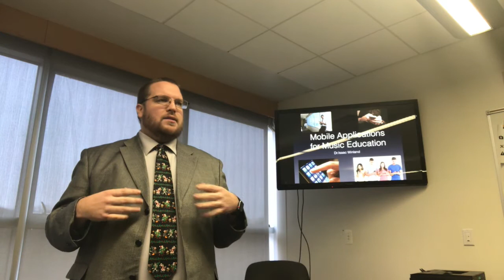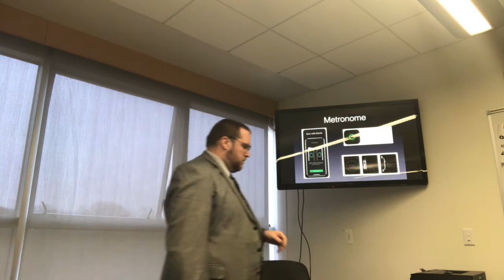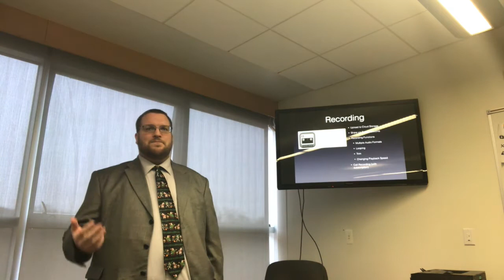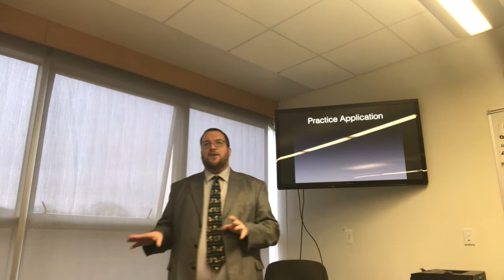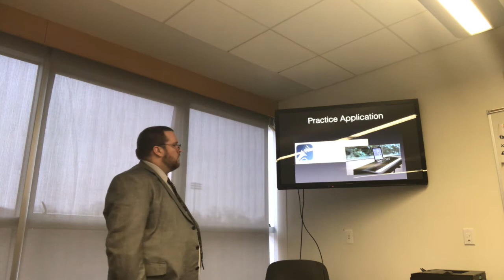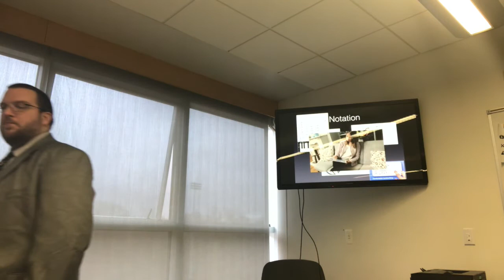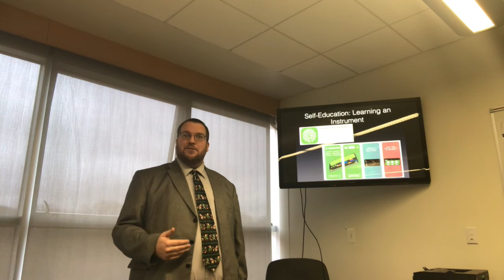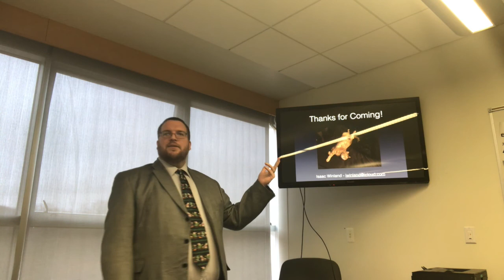Mobile Applications Lecture at West Liberty University by Dr. Isaac Winland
Lecture on the various mobile applications used by musicians and music educators.

12/3/19 West Liberty University